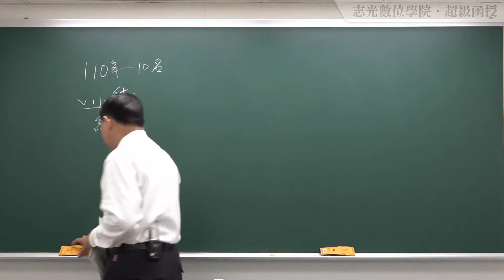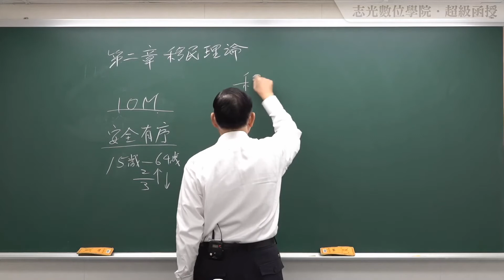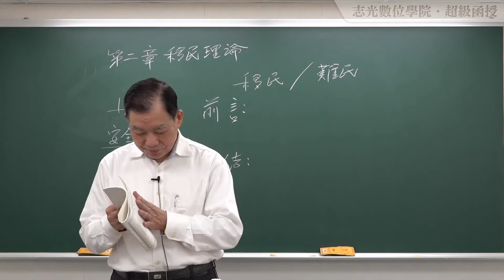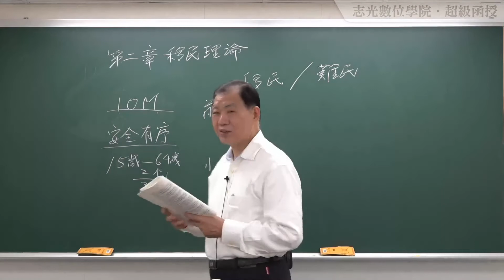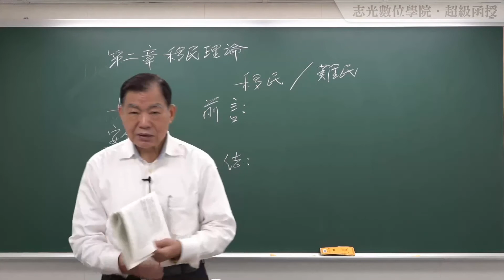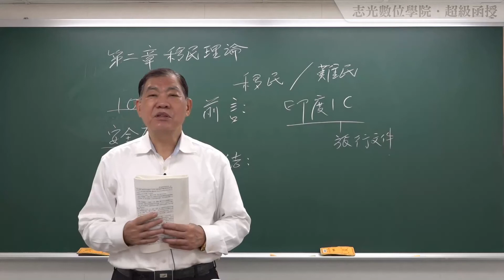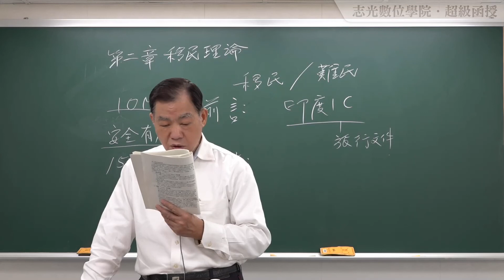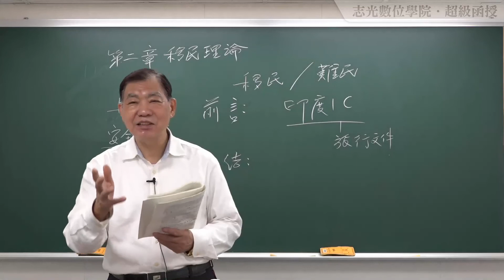110警特-移民情勢與政策分析-白容-超級函授(志光公職 函授權威)